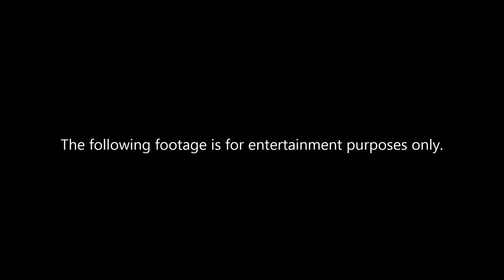New Idria Rd to New Idria Mercury Mine, Part III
Dash cam footage of our drive to New Idria Mercury Mine.